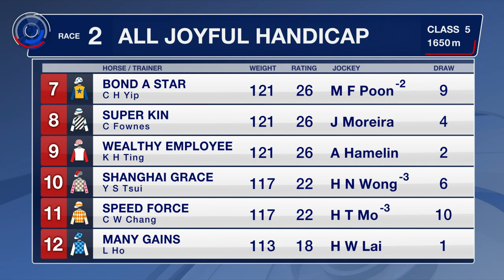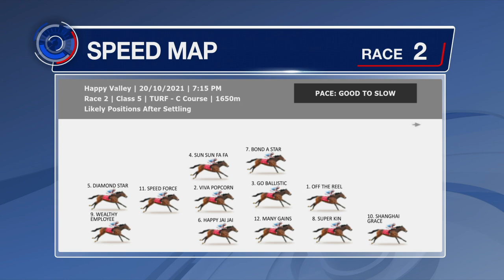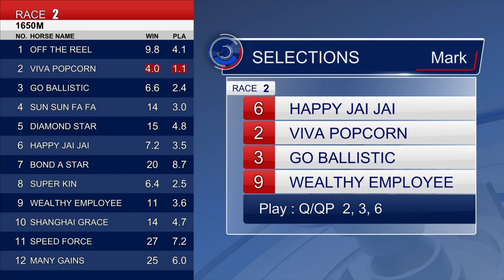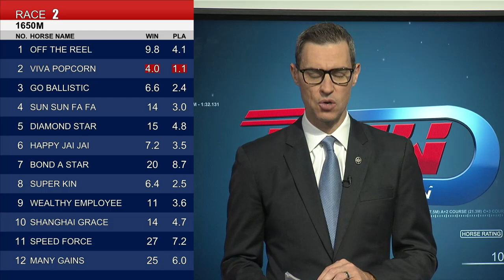[Racing To Win] 21/22 #12 Happy Valley – R2 (20 October)